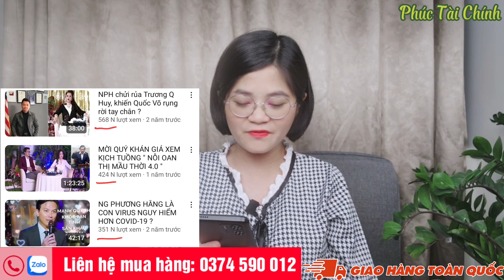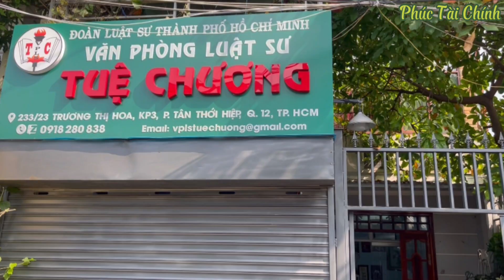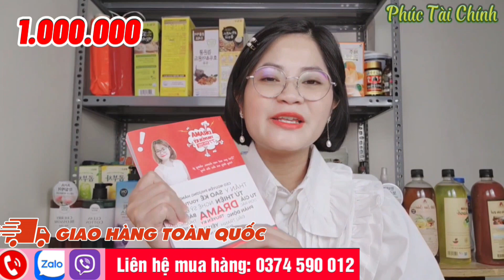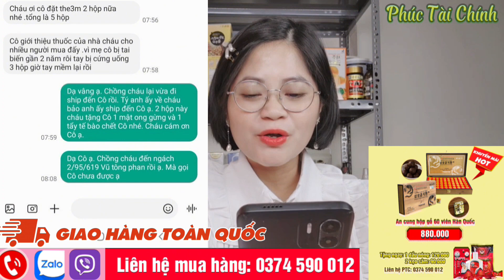Từ T30, Bà Nguyễn Phương Hằng Tạo Bão quật lại lươn Không Trượt Phát Nào - Hàn Ni đã xin hàng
Cô chú Anh chị cần mua Sâm, Nấm linh chi, Đồ điện gia dụng, Hóa mỹ phẩm Hàn Quốc, đặc biệt quà bánh, kẹo, quà Tết,... Hãy liên hệ mua hàng qua số điện thoại/zalo: 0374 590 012 để ủng hộ Phúc Tài Chính nhé.